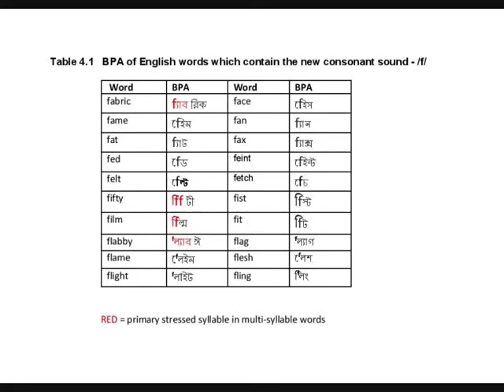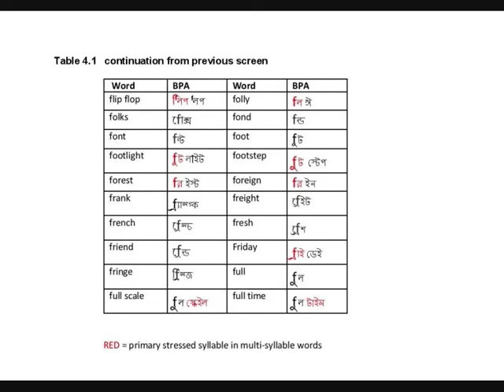Video clips by Amin Rahman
Extract from Amin Rahman's book English Pronunciation for Native Bengali Speakers

To transcribe this list of English words we use one new symbol /f/ which is not in the Bengali language.   All the usual Bengali diacritics are used with this new symbol.